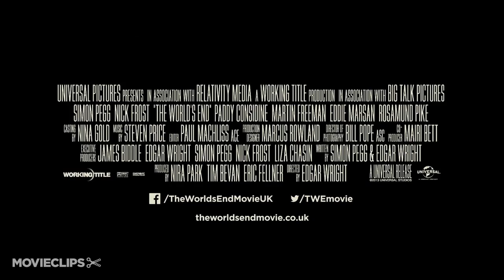The World's End Trilogy TRAILER (2013) - Simon Pegg, Martin Freeman Comedy HD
Five friends who reunite in an attempt to top their epic pub crawl from 20 years earlier unwittingly become humankind's only hope for survival.

James Biddle

Composer:
Steven Price